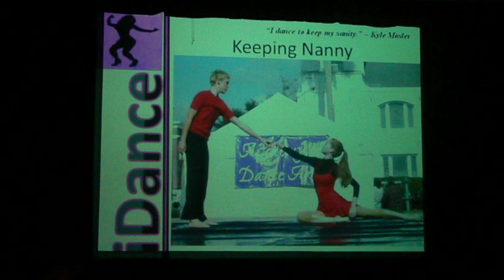"Keeping Nanny"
Choreographer: Kyle